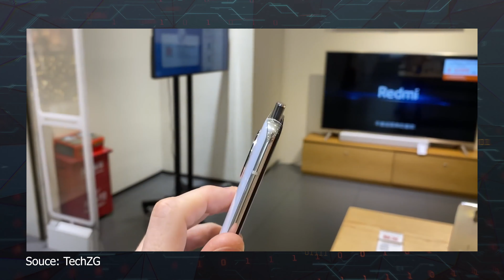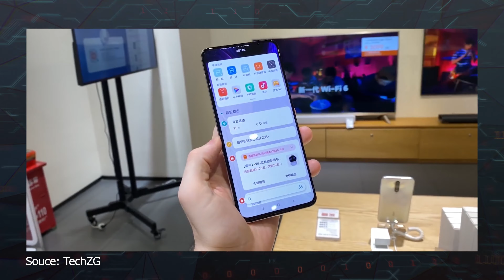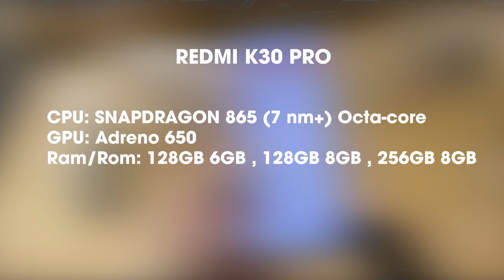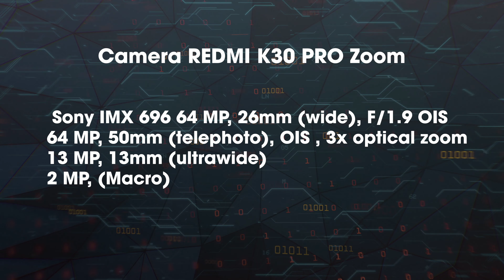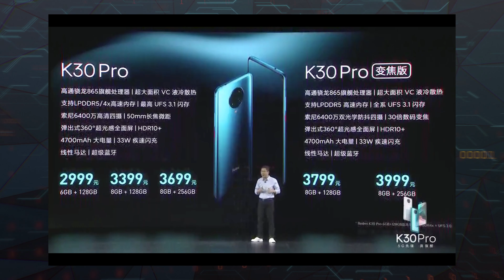Liệu Redmi K30 Pro là bản cải tiến nhẹ của Redmi K20 Pro?!!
Redmi K30 thường bị người tiêu dùng xem là phiên bản Redmi K20 với cải tiến nhẹ. Liệu Redmi K30 Pro có phải là bản cải tiến nhẹ của Redmi K20 Pro? Chắc chắn là không khi Redmi K30 Pro được trang bị chip Snapdragon 865 cao cấp. Màn hình AMOLED kích thước 6,67 inch, độ phân giải 1080p, hỗ trợ HDR 10+. Camera selfie 20MP, hỗ trợ quay video 120fps. Hệ thống 4 camera sau gồm có cảm biến chính 64MP, camera góc siêu rộng 13MP, camera macro 2MP và camera tele 5MP (cũng có khả năng macro). Với chỉ vài thông số đấy thôi cũng đủ để thấy sự ưu việt trên mẫu Redmi K30 Pro này.

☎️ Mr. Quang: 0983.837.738